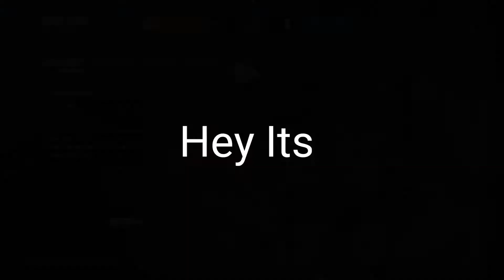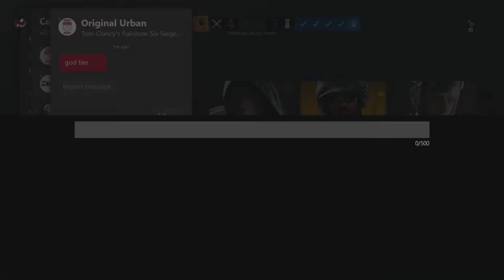Ace in Rainbow Six Siege 1v5 (Full Game)